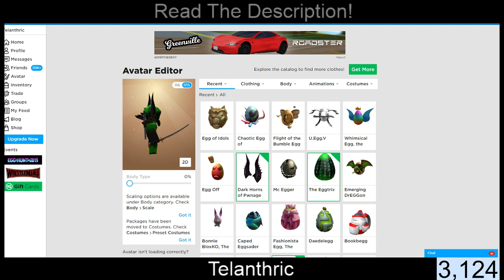How to Get Egg of Idols Egg | ROBLOX Egg Hunt 2019 Guide